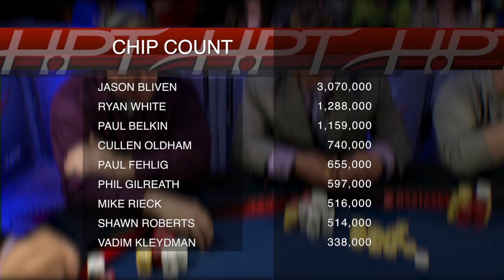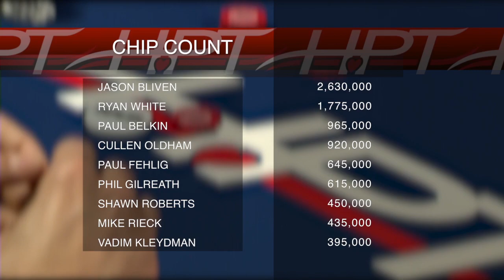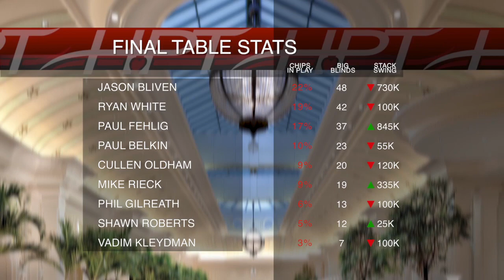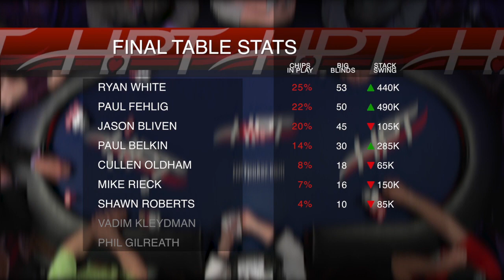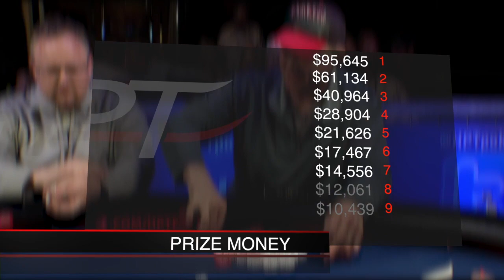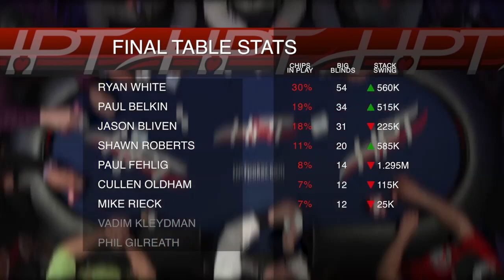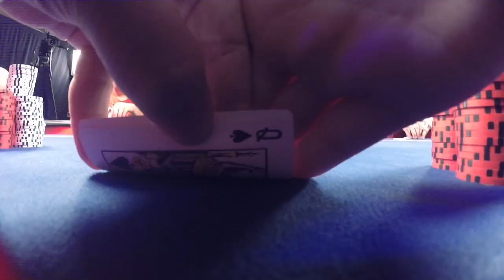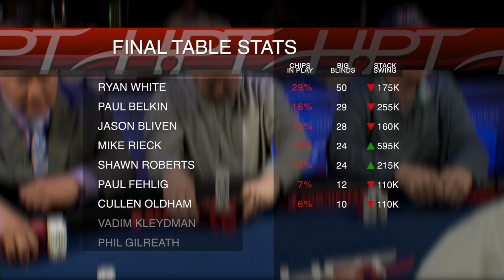Ep. 314 - River City Casino (1/2) - April 13, 2015